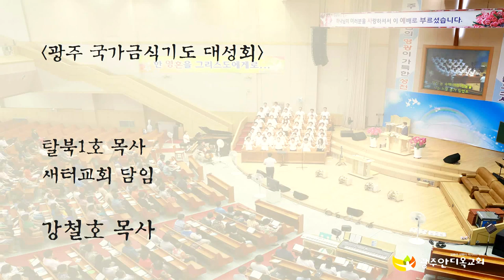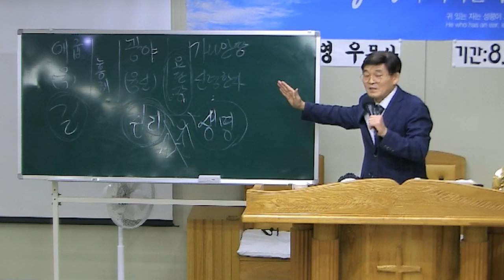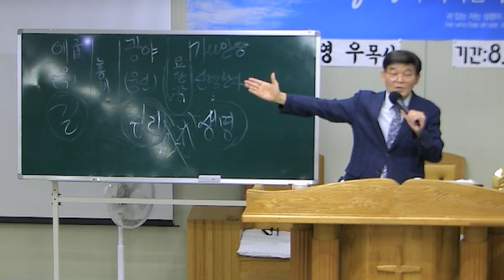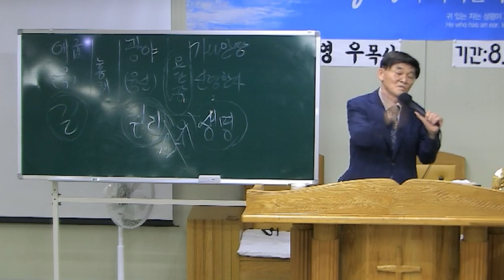부산가나안수양관 집회 - 박 영 우 목사(20190823 오전집회)